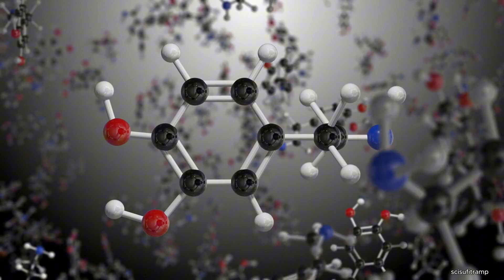Entropy: The Direction of time | ScifiTramp | Science videos | 4k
Entropy & The Direction of Time
Time flows forward, but why? Why don’t we ever see shattered glass reassembling itself, cold coffee heating up on its own, or a storm reversing its course? The answer lies in entropy, the universe’s tendency to move from order to disorder.

Entropy is a fundamental concept in thermodynamics, describing how energy spreads out and systems become more disorganized over time. In a closed system, entropy always increases—this is known as the Second Law of Thermodynamics. It’s the reason why ice melts, why stars burn out, and why everything eventually decays.

But what does entropy have to do with time? Unlike the laws of physics, which generally work the same forward and backward, entropy gives time its direction. The past is more ordered, while the future is more chaotic. We remember the past because it was structured, and we move toward the future because disorder keeps increasing.

Even our own existence follows this rule—our cells, proteins, and DNA slowly break down, leading to aging and eventually death. The same principle applies to the entire universe. Over billions of years, stars will burn out, galaxies will drift apart, and the cosmos will reach a state of maximum entropy—a time when no meaningful energy transfer can happen. This end state is often referred to as the heat death of the universe.

Some theories, like the Big Bounce, suggest that once the universe reaches maximum entropy, a new universe may emerge, resetting the cycle. But each time, the new universe is more chaotic than the last—just like mythological Yugas, where each era is worse than the previous one.

So, time moves forward not because of an external force but because the universe naturally unfolds toward greater disorder. The arrow of time is not an absolute rule—it’s simply a consequence of how energy and matter behave. In the grand scheme of things, entropy is not just a scientific concept—it’s the story of our universe, from its birth to its inevitable fate.